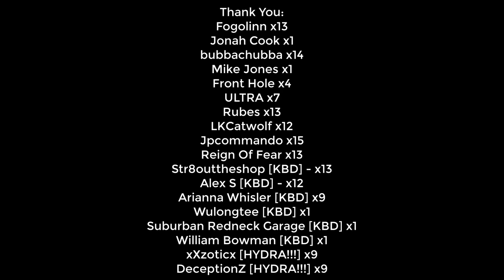I Delivered Food For 10 Hours (Gnome Restaurant)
Grab your Epic Lady Etessa, 500k silver and many more! Plus, after reaching level 25, you'll get an additional 500k silver, Epic skill tomes, potions etc.
⚡️ Available for new players by downloading Raid only via my link All the bonuses are available by downloading Raid only via my link

INTRO 0:05 - 1:15
RAID AD 1:20 - 3:35
Delivering 3:40 - 4:20
Making Food 4:25 - 4:45
Making Drinks 5:03 - 5:40
Scarf 5:43-5:50
Reward Tokens 6:03 - 6:40
The 5 NPC's  8:40 - 9:24
Captain Ninto 9:45 - 9:52
Brambickle 9:53 - 10:15
Penwie 10:16 - 10:35
Captain Daerkin 10:36 - 10:52
Wingstone 11:05 - 11:11
Plug-In Problems 11:13 - 11:20
Pods 13:03 - 13:11
PRICE CHECK 15:30 - 15:50
Recap 16:30 - 16:50

THANK YOU TO THE CHANNEL MEMBERS LISTED BELOW!!!
Reign Of Fear - 11 Months
Vojem - 11 Months
Jpcommando 1 Year + 2 Months
LKCatwolf - 11 Months
Rubes - 1 Year
ULTRA - 6 Months
Fogolinn - 1 Year
bubbachubba - 1 Year + 1 Month
Front Hole - 3 Months
Wurmpler - 3 Months
Mike Jones - 1 Month
William Bowman [KBD] - 1 Month
Suburban Redneck Garage [KBD] - 1 Month
Wulongtee [KBD] - 1 Month
Arianna Whisler [KBD] - 8 Months
Ferretbandit [KBD] - 9 Months
Pestilence [KBD] - 1 Year
Alex S [KBD] - 11 Months
Str8outtheshop [KBD] - 1 Year
DeceptionZ [HYDRA!!!] - 8 Months
xXzoticx [HYDRA!!!] - 8 Months
Angelzblood [HYDRA!!!] - 9 Months

SPECS BELOW!
Intel Iron 1
Case:
Additional Case Fans:
6x Ironside RGB Fans
Internal Lighting:
Ironside RGB LED Strip
Wiring:
Advanced Pro Wiring - Individually Sleeved Cables (Midnight Black)
Processor:
CPU Cooling:
Thermal Compound:
Ironside Certified Thermal Compound
Motherboard:
Z390 Chipset
Memory:
64GB (4x16GB) DDR4
M.2 Storage:
Primary Hard Drive:
240GB Ironside Certified SSD
Secondary Hard Drive:
Optical Drive:
No Optical Drive
Graphics Card:
Power Supply:
850 Watt 80 Plus Gold
Capture Card:
No Capture Card
Sound Card:
Integrated HD Audio
Networking:
Internal Wireless AC 867Mbps
Operating System:
Windows 10 64 Bit
Office Software:
No Office Software
Antivirus Software:
Windows Defender

OLD SCHOOL RUNESCAPE PvM PKing Skilling Clue Scrolls Bossing and MORE!